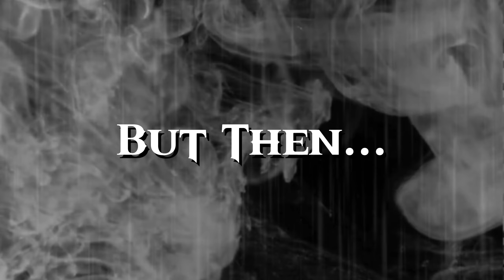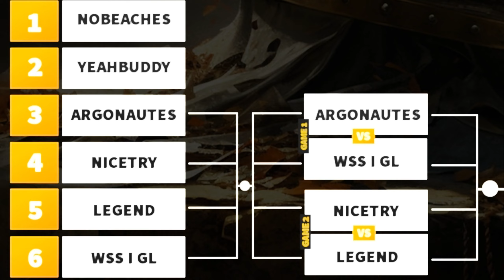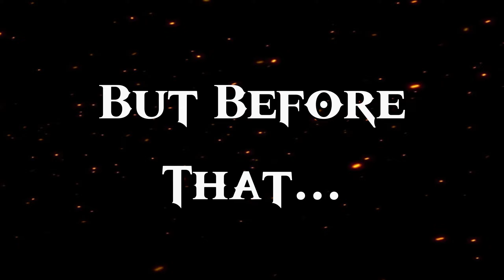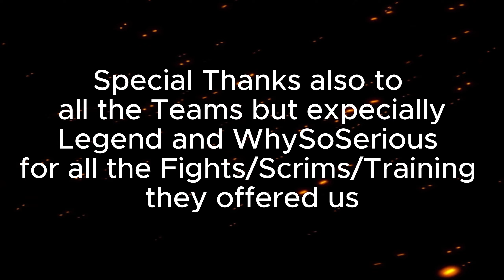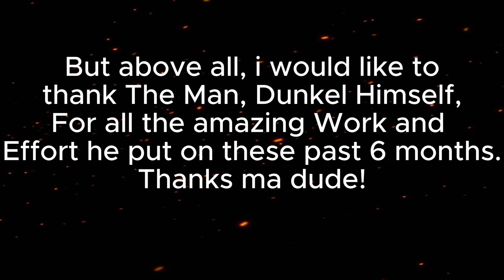YeahBuddy, A Champions Journey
The Journey How YeahBuddy, a Conqueror's Blade Team, Reached the top of the Game By Winning the Conqueror's Blade Rivals Season 4 Tournament Despite all Difficulties.
(it took around 24h to edit so i hope you'll enjoy ^^)